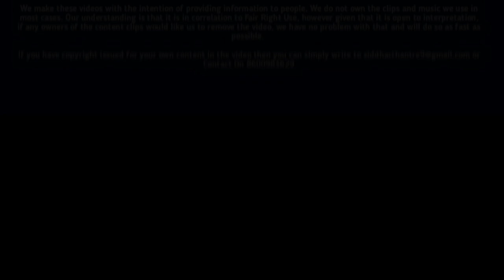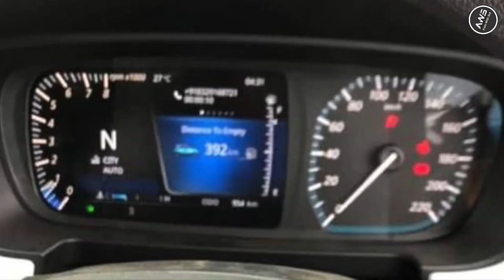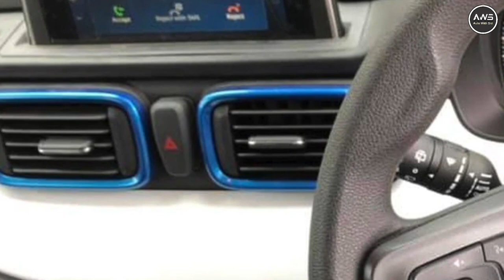Tata Punch Fully Reveal | Interior Exterior Leaked | Book Now 5000 Rs | Launch Date & Price In India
Highlight :

00:00 Intro
00:32 tata punch booking amount
00:45 Exterior Look
00:51 tata punch colors
02:20 tata punch interior
03:22 tata punch launch date
03:30 tata punch launch date